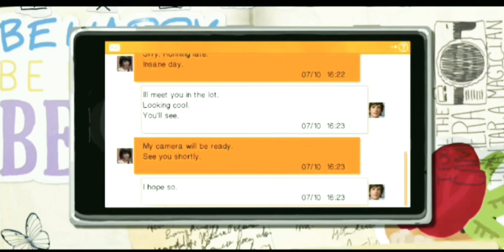life is strange